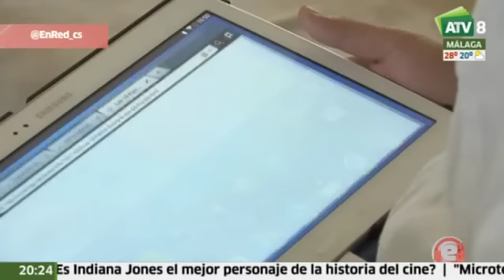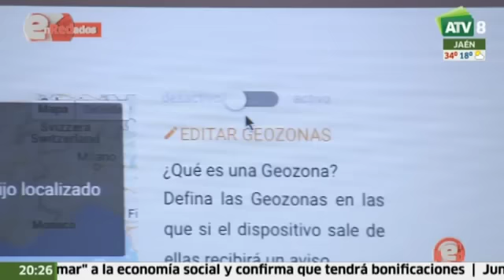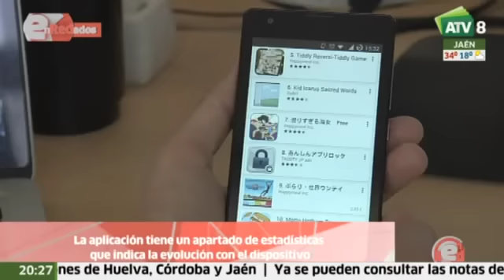Emprendedores andaluces: SecureKids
Video emitido en el programa En red emitido en Andalucía Televisión el 18 de junio de 2015.